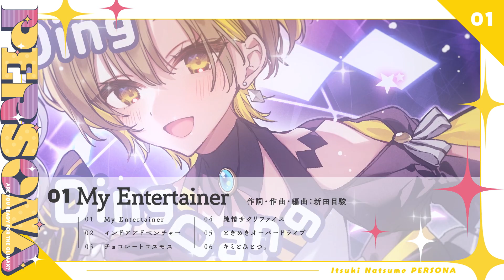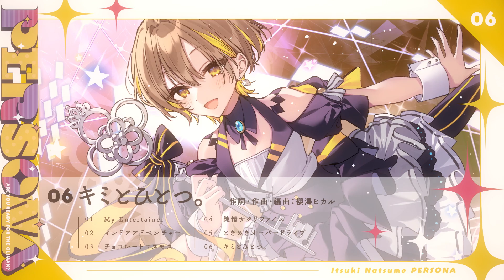棗いつき 8th album "PERSONA" - XFD【M3-2023春】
🔑棗いつき 8th Album "PERSONA"

――クライマックスの準備はOK？

活動初期を思い起こさせる素直でキュートな楽曲から、どろりと胸の奥に残るラブソングまで、棗いつきの歌声のポップな一面をフィーチャーした全6曲を収録。

※同時リリース※
棗いつき 8th album "ANAMNESIS" - XFD

🔑Event
2023/4/30(Sun)開催
同人音楽即売会M3春2023
東京流通センター第一展示場 O-11ab
全6曲入り ¥2,000(イベント価格)

🔑Shop
Subscriptions
：Coming soon
：Coming soon

🔸棗いつき（なつめいつき）／Natsume Itsuki
リアルとバーチャルを行き来するシンガー。